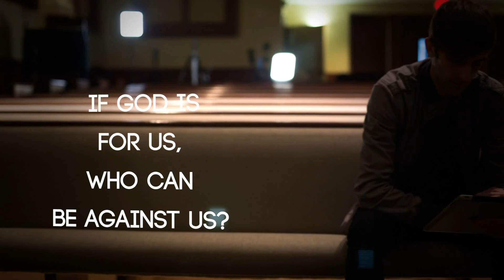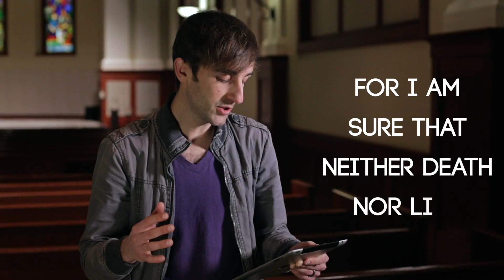Once For All - Sixteen Cities (Teaching Video)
The official teaching/devotional video for the Sixteen Cities song "Once For All", which is based on Romans 8. The teaching is given by guitarist Josh Miller, who co-wrote the song with lead singer Josiah Warneking.